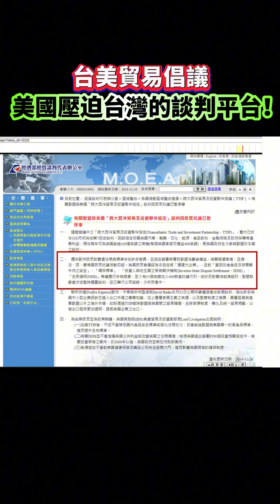台美貿易倡議 美國壓迫台灣的談判平台！ ~ 高金素梅 2024.04.19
3月29號，美國貿易代表辦公室一年一度又發布了"2024年各國貿易障礙評估報告"。

今年的內容其實和去年的大同小異，但做了一個更動。那就是今年的報告把去年"技術性貿易障礙"這一節原來第一段：要求"基改食品進入校園"的段落，挪到後面的"食品安全檢驗與動植物防疫檢疫障礙"去了，但是，並沒有刪除，令人遺憾。看來美國政府就是狠了心要把基改食品推進我們的校園了。

現在美國的年度貿易障礙評估報告又發布了，而即將在台北召開的台美貿易倡議第二階段的談判，還要討論美國貿易障礙評估報告長年所關切的農業議題，大家認為：這兩件事不相關嗎？

行政院經貿辦鄧振中政委已經對外宣布：第二階段的農業、環境和勞工三個章節已進行了多次會議，雙方已經有了高度的共識和方向。那，這些共識和方向是什麼？美國貿易障礙評估報告中對台灣提了很多年的那些"沒有科學依據、不透明的"貿易障礙指控，我們的政府是不是已經要依據已經簽好的"良好法制作業"協定，照單全收，全面開放了呢？

"良好法制作業"和"法規合作"的協定，並不是民進黨一直宣傳的什麼高標準的貿易協定，多數國家都認為這是貿易強國為了瓦解開發中國家「貿易自衛措施」的武器。

2014年歐洲人民反對歐盟與美國「跨大西洋貿易及投資夥伴協定」的原因，就是因為那個"良好法制作業"和"法規合作"的規定，會侵犯到歐洲人民的勞工、環境和農業的利益。這項協定一直到現在都還沒簽訂！這件事，政府的經貿談判代表辦公室都還曾經發表過新聞聲明！

歐盟都拖十年沒能簽訂了，我們有什麼必要這麼急著出賣自己堅持多年的貿易權利，讓美國人稱心如意呢？我們國人應該要求台美貿易倡議在台北展開的第二階段談判，全程必須公開透明！我也呼籲國人要密切的關心和監督這項談判的發展！